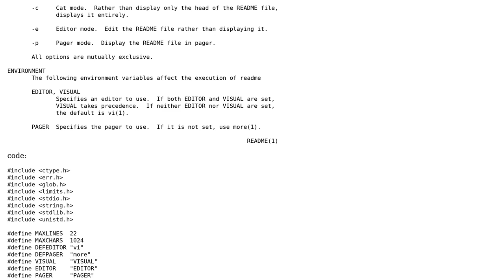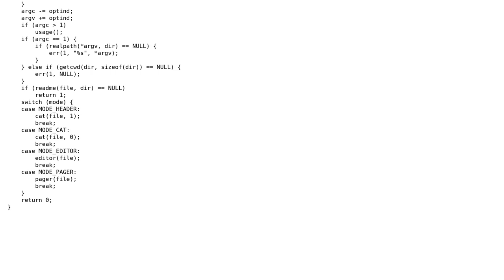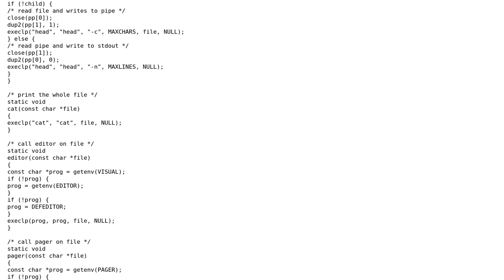README reader program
With thanks & praise to God, and with thanks to the many people who have made this project possible! | Content (except music & images) licensed under CC BY-SA | Music | Images & others | With thanks to user Toby Speight user phillbush and the Stack Exchange Network Trademarks are property of their respective owners. You are responsible for your own actions.